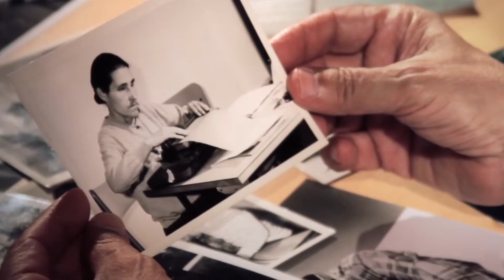Centro Nazionale - Un sogno che diventa realtà - Aggiornamento 2020 | Lega del Filo d'Oro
Il Centro Nazionale è un progetto che affonda le radici in oltre cinquant'anni di storia. Qui ogni spazio è pensato per aiutare con professionalità e passione le persone con sordocecità e pluriminorazione psicosensoriale ad andare oltre i propri limiti e raggiungere la propria autonomia. Un luogo dove ogni angolo è progettato per garantire loro la completa vivibilità. Quando sarà completato, il Nuovo Centro Nazionale porterà a minori tempi di attesa e servizi più specializzati per chi non vede e non sente.